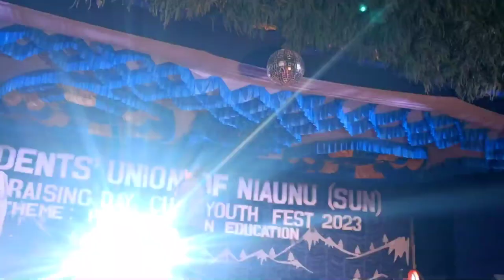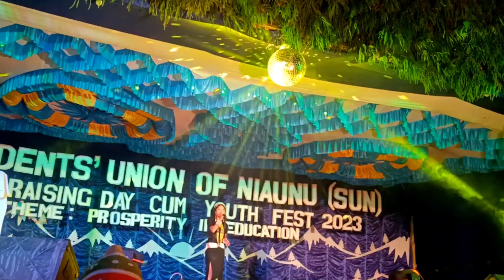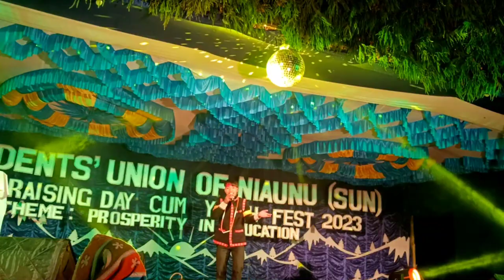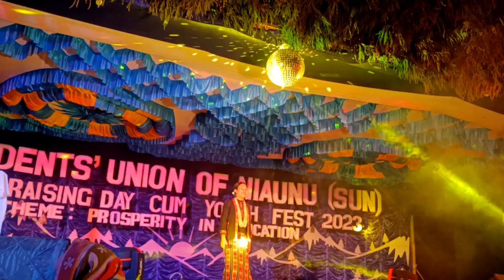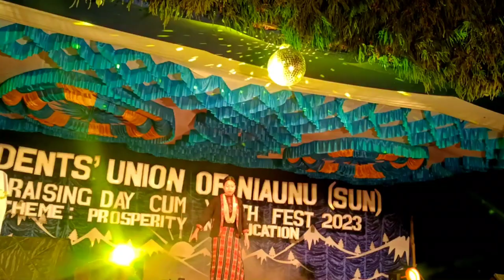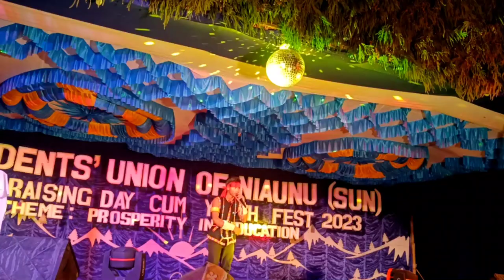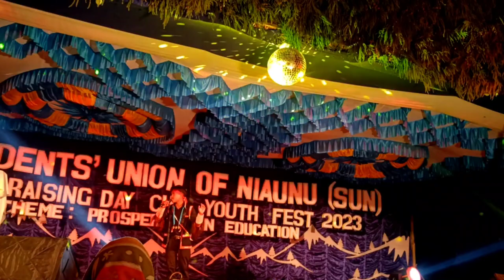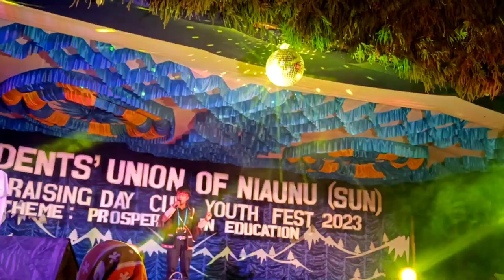The Voice of Niaunu Season 3#Wancho round top 5 contestants) Baby mossang